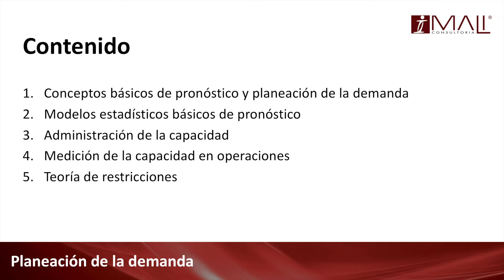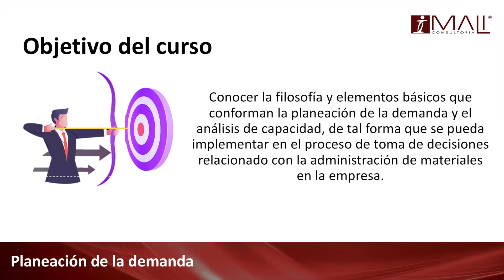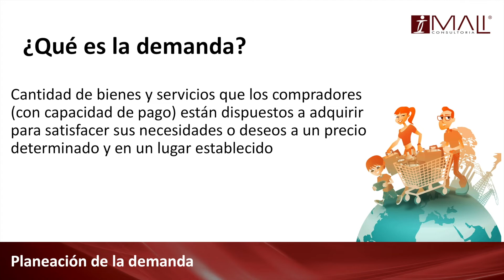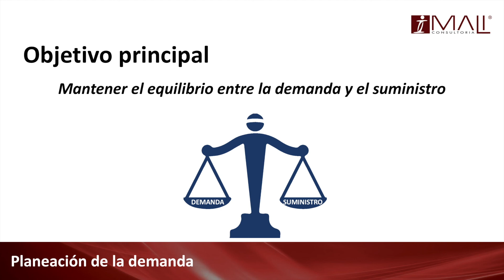¿Qué es la demanda y administración de la demanda? - Planificación de la demanda parte 1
Serie de videos donde explicamos los fundamentos de la planeación de la demanda y el pronóstico de la demanda.